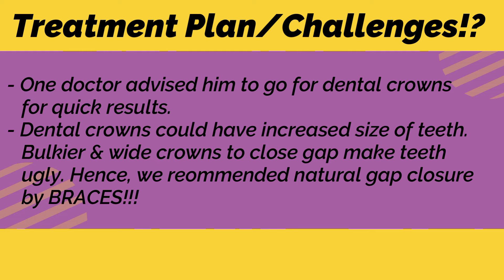Gap in Teeth - Complete Smile Transformation Without RCT & Crowns/Cap. Fixed Braces @ Dr Ram MDS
Spacing in teeth causes unaesthetic smile. Many doctors recommend filling in teeth or crowns for such problems. But, they alter size of teeth and make them look further bad.
Many people don't know that braces can be done in adult patients also. Braces treatment at such an age also give good results.
Present video is demonstrating successful treatment of such  case.
1. Dental/Braces Treatment. Re-treatment. Cross checking progress of treatment.
2. Queries of patients undergoing Braces Treatment.
3. All Dental problems.
4. Patients not satisfied with dental treatment and want re-treatment.
5. Dental students/Post graduate who want to learn Ortho - Theory & Clinical Work.
6. Graduate doctors for Orthodontic MCQs/doubts which they are not able to understand.